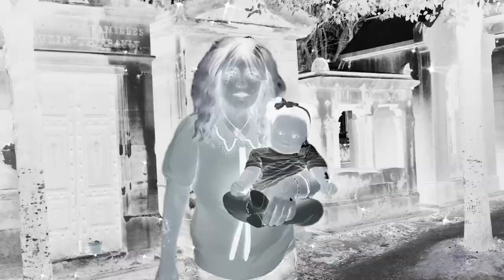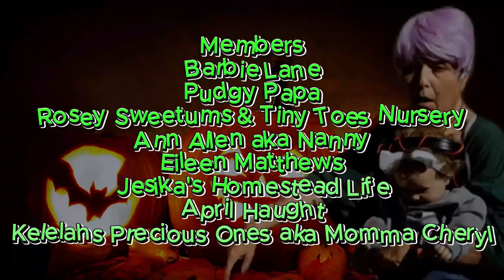Maddie's Spooky Halloween Tour / Living Halloween Exhibits w/ All of my Maddies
I hoped you enjoyed this spooky

Theme Song
Another Maddie Monday
Written and Produced by
Rebecca & The Maddies